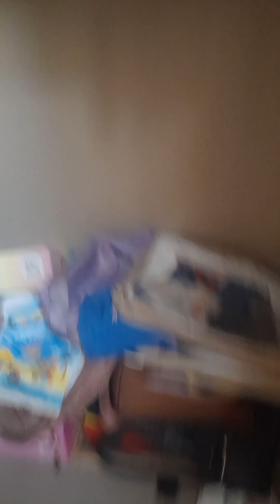brincando de esconde esconde com as minhas irmãs